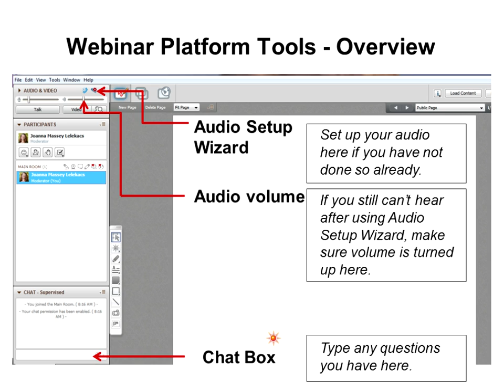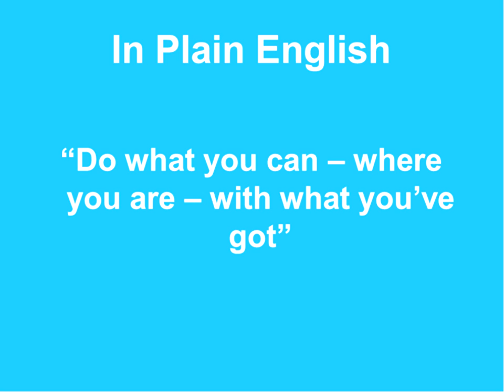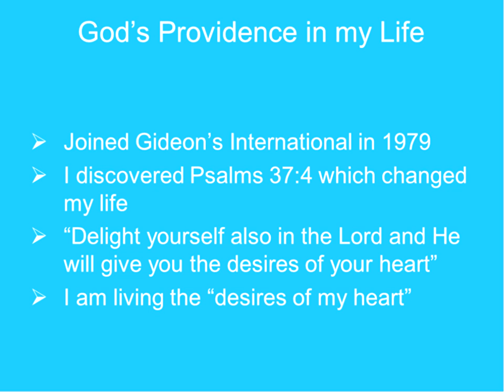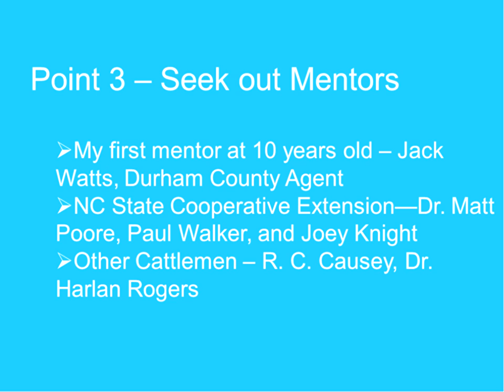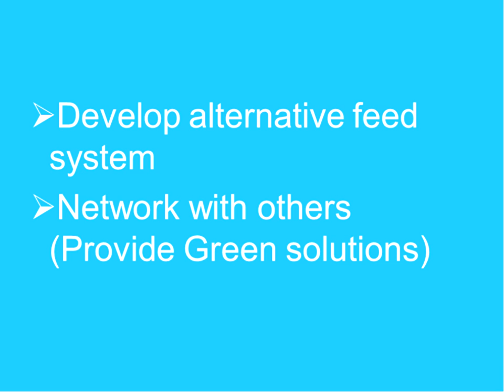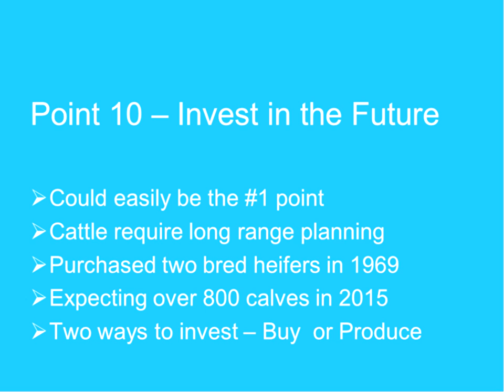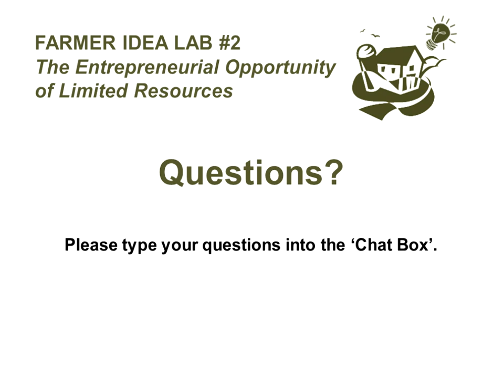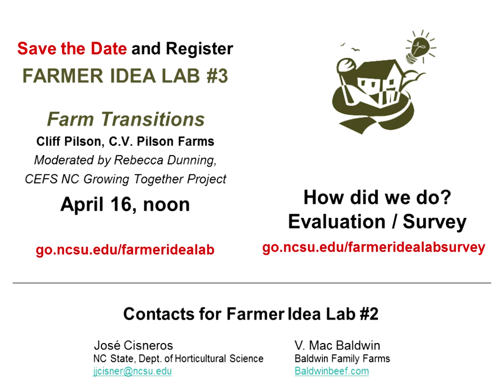Farmer Idea Lab 2: Webinar Baldwin